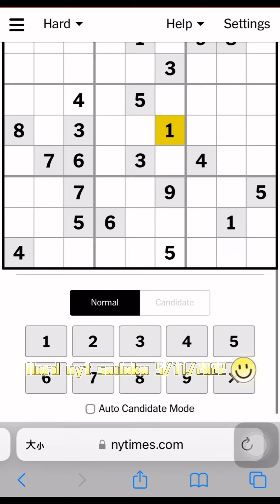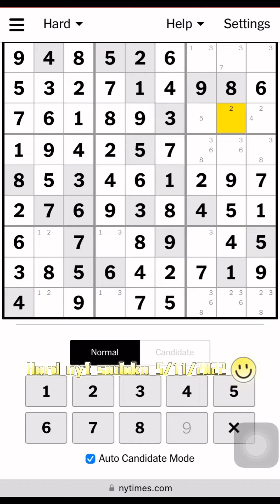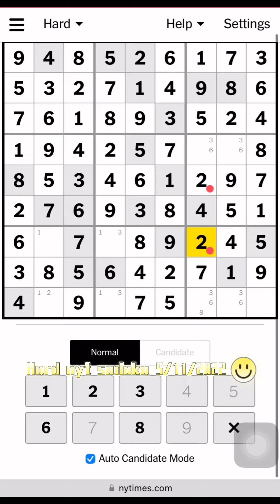Solving today’s nyt sudoku 5/11/2022 (hard)